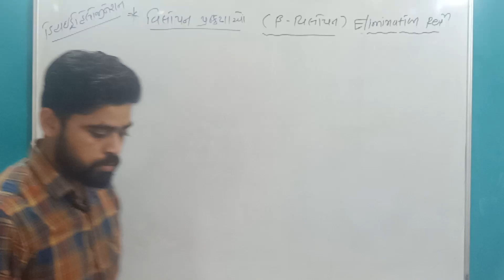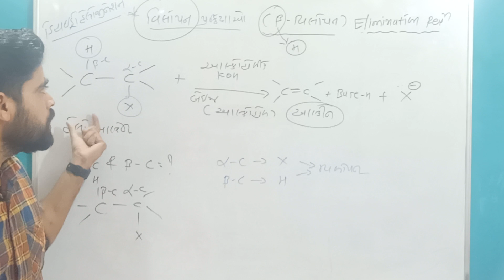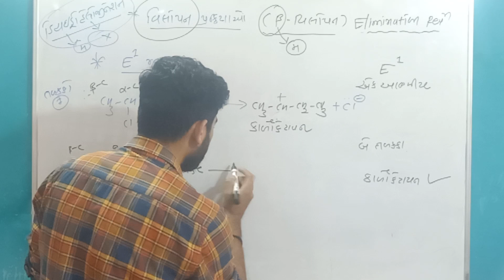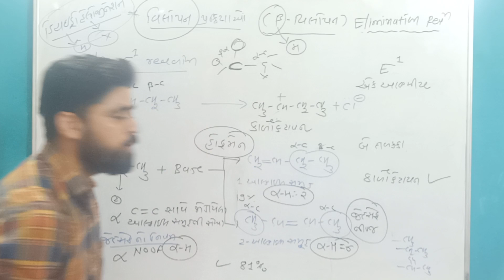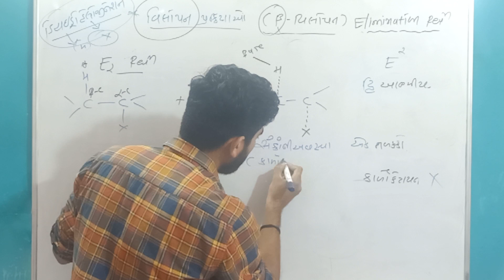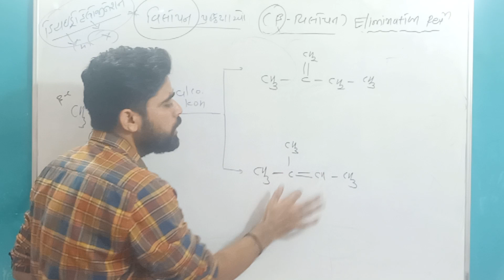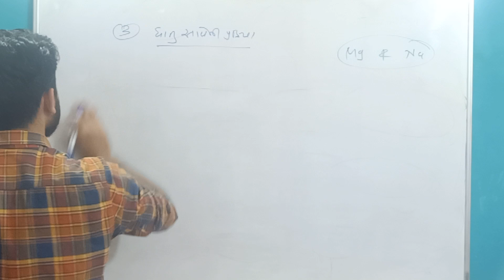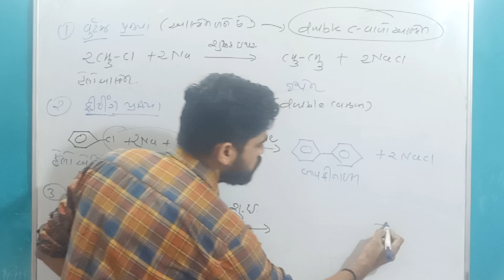Haloalkane and Haloarene 06| Elimination Reaction| E1 & E2| Class12|Chemistry|Chapt10|Gujrati medium